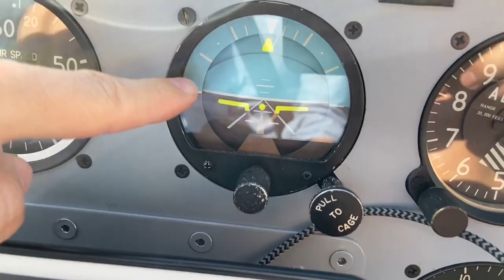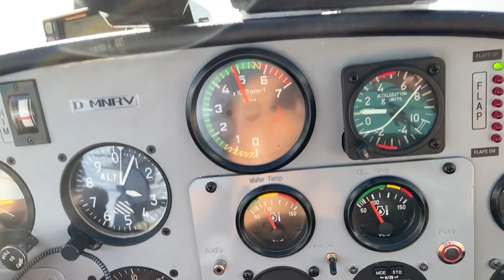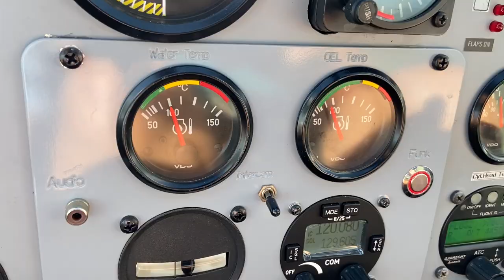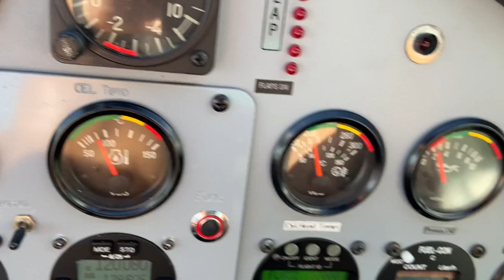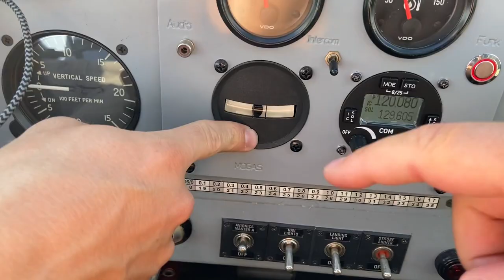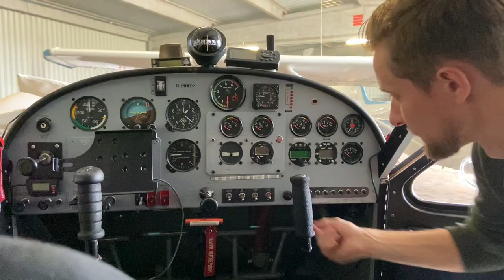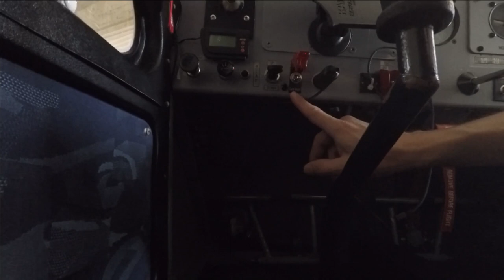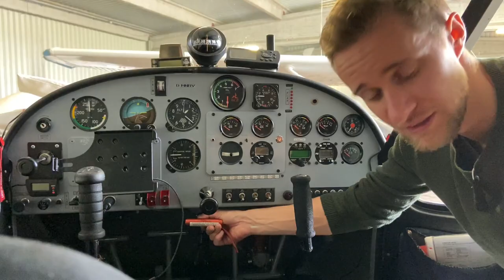» Ultraleichtflugzeug Cockpit | Flugzeuginstrumente | BeePilot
In diesem Video zeige ich Euch das Cockpit der D-MNRV einer Tecnam P92.

❗ Wenn Du meinen Kanal unterstützten möchtest: Unter folgendem ✔️ kannst Du wie gewohnt bei AMAZON einkaufen. Dir entstehen dadurch keine Zusatzkosten - ich bekomme jedoch eine Provision.
Musik
Soft Corporate by MusicLFiles